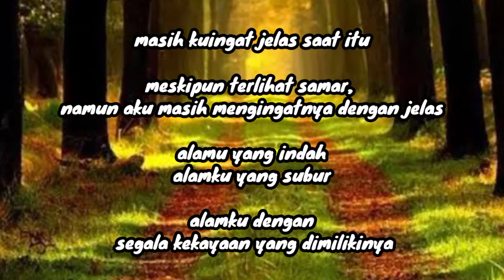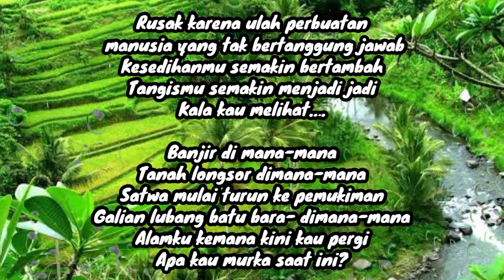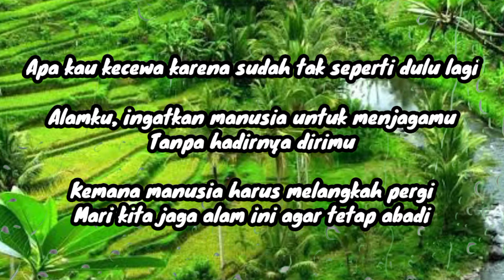puisi kemana perginya alamku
*Kemana Perginya Alamku*

masih kuingat jelas saat itu

meskipun terlihat samar, namun aku masih mengingatnya dengan jelas

alamu yang indah

alamku yang subur

alamku dengan segala kekayaan yang dimilikinya

namun,

kemana kini perginya dirimu

mengapa indahmu mulai pergi

mengapa suburmu mulai luntur

dan mengapa kekayaanmu mulai habis?

Aku harus mempertanyakan ini kepada siapa?

Alamku yang indah

Kini kau menangis terpuruk

Melihat dirimu yang kini mulai rusak

Rusak karena ulah perbuatan manusia yang tak bertanggung jawab

Kesedihanmu semakin bertambah

Tangismu semakin menjadi jadi

Kala kau melihat….

Banjir di mana-mana

Tanah longsor dimana-mana

Satwa mulai turun ke pemukiman

Galian lubang batu bara- dimana-mana

Alamku kemana kini kau pergi

Apa kau murka saat ini?

Apa kau kecewa karena sudah tak seperti dulu lagi

Alamku, ingatkan manusia untuk menjagamu

Tanpa hadirnya dirimu

Kemana manusia harus melangkah pergi

Mari kita jaga alam ini agar tetap abadi

tag.